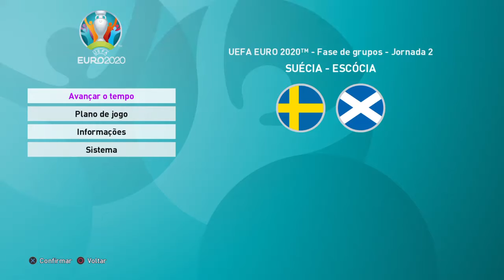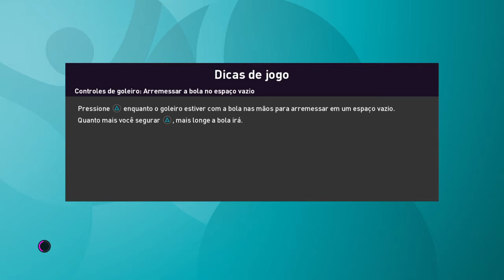JOGO DE VIDA OU MORTE NA FASE DE GRUPO COM A SUÉCIA. SERÁ QUE VAMOS CONSEGUIR A NOSSA CLASSIFICAÇÃO?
faala galera blz? no vídeo de hoje começamos nossa jornada na Eurocopa com a Suécia, e logo de cara temos um Jogo de vida ou morte na fase de grupos Com a Suécia. Então assiste o Vídeo e confere ai se nós vamos conseguir  a Classificação.

Canal de Jogos de FIFA, pés e outros diversos Jogos.